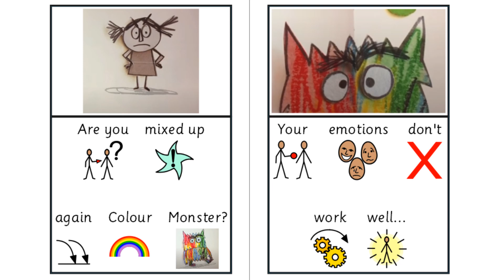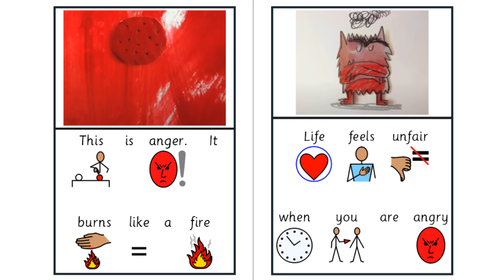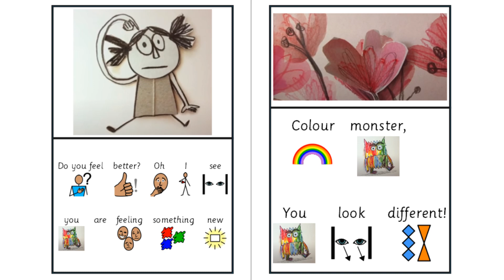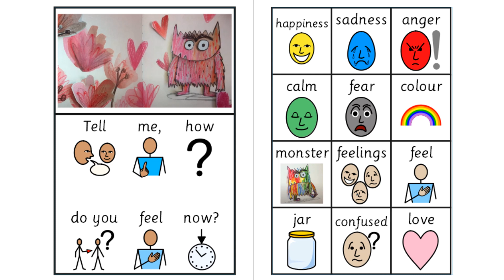Colour Monster Anna Llenas Inprint3 Adapted by Chloe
This is what started it all! Anna Llenas Colour Monster story.  My class absolutely loved this.  If I'm reading too fast for your learners, adjust the speed in settings (small cog bottom left of screen)  to help with those who may need more processing time.  Made using inprint 3 and adapted from the Anna Llenas original.  Lots of UK schools using Colour Monster this year, it's fantastic!